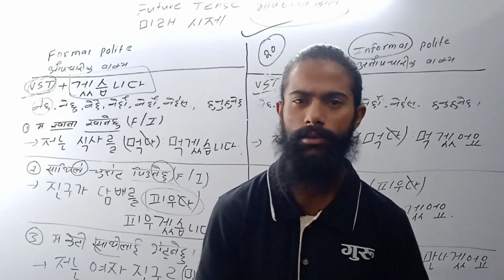Nepali Media को समाचार लेखन uff🥵🥵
🔥🔥Selection गुरु बाटै हुन्छ । कोरियन भाषा पास गर्नका लागी जानै पर्ने ठाउ (Guru Korean Bhasha Kendra)चाबहिल्, चुच्चेपाटी काठ्माण्डौ ।( KL Tower) को नजिकै । (Smart Palace) को अगाडी । ST.Lawarance College सङ्गै।🔥🔥

🎀CEO/FOUNDER OF GURU🎀 guru roast